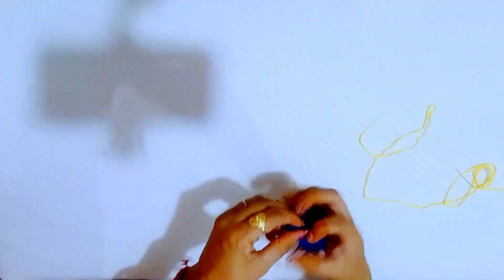Wool & Mirror hanging|Creative World| Diwali